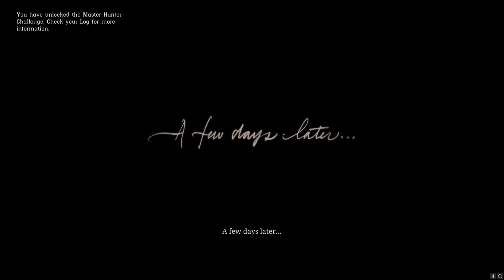Red Dead Redemption Ep5 This is our train!!!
Dutch and his crew are on the run from the law. We are taking over this train!